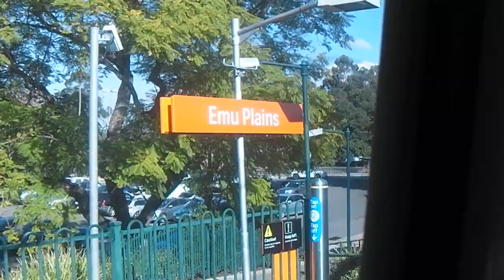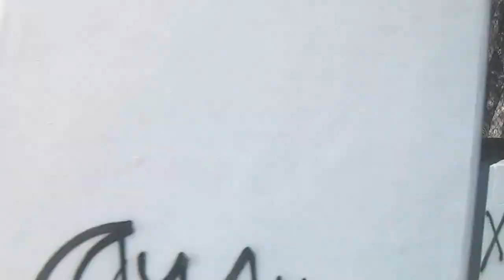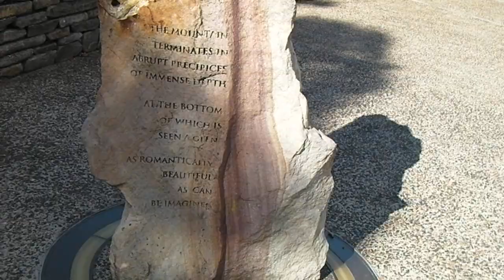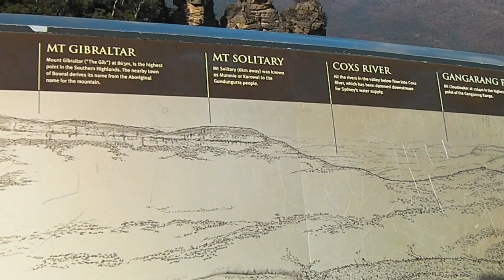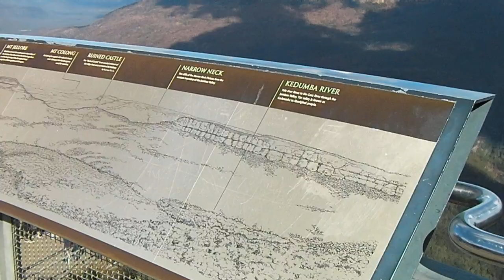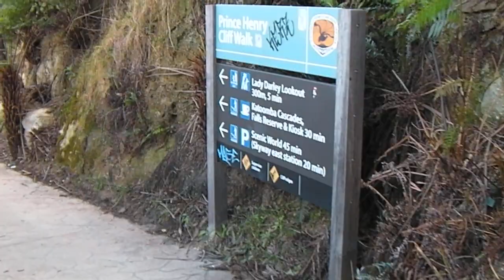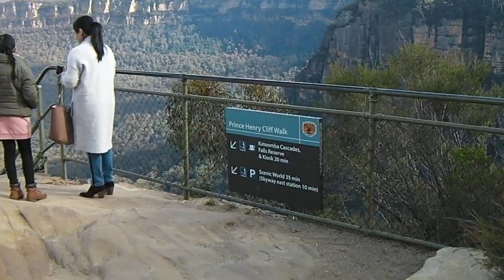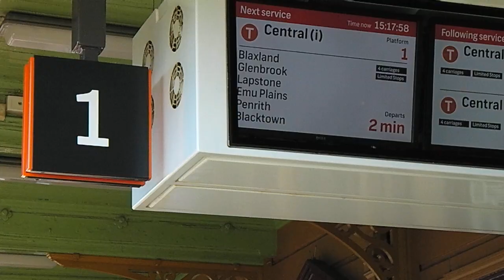Blue Mountains Trip Highlights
A highlights package which covers the train journey from Sydney Central Station to Katoomba, Bus journey from Katoomba Station to the Blue Mountains National Park, exploring various places like the Echo Point, 3 Sisters, Scenic World Adventuire Park and a short walk through the Henry Cliff trail.

Video recorded by Baudhayan Lahiri using Sanyo VPC-CG20 Camcorder.